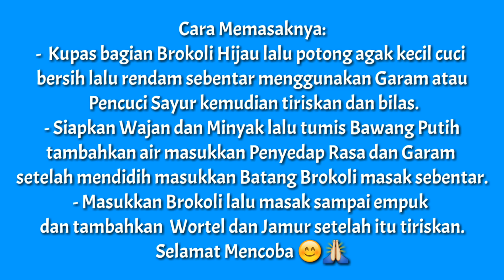TUMIS BROKOLI HIJAU Agar Tetap Hijau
Hey semua ketemu lagi di channel saya kali ini saya akan membagikan tips bagaimana cara memasak Tumis Brokoli Hijau.

Bahan-bahannya :
Brokoli Hijau
Bawang Putih
Penyedap Rasa
Garam
Wortel
Jamur

Cara Memasaknya:
-  Kupas bagian Brokoli Hijau lalu potong agak kecil cuci
bersih lalu rendam sebentar menggunakan Garam atau
 Pencuci Sayur kemudian tiriskan dan bilas.
- Siapkan Wajan dan Minyak lalu tumis Bawang Putih tambahkan air masukkan Penyedap Rasa dan Garam
setelah mendidih masukkan Batang Brokoli masak sebentar.
- Masukkan Brokoli lalu masak sampai empuk
dan tambahkan  Wortel dan Jamur setelah itu tiriskan.

Intro Video By :
https: // Creator: Jasserfx Channel Link: https: // UC055 ...

Dan dukung selalu Channel saya agar kedepannya bisa lebih berkembang dengan cara menekan LIKE, SHARE dan SUBSCRIBE Jangan Lupa Tekan Tombol Lonceng Agar Kalian bisa mendapatkan Notifikasi Update  Video Terbaru Saya.